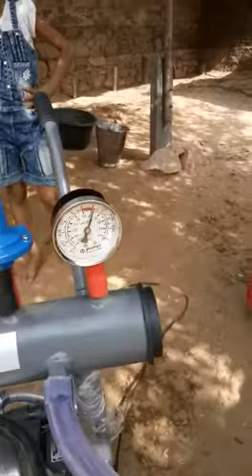Prompt Milking Machine - Single Bucket Single Cluster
Prompt Brand milking machine can ensure your cow or buff health of udder. Food graded material used and very easy to milking with low noise. for more details please click on what's app for more details.